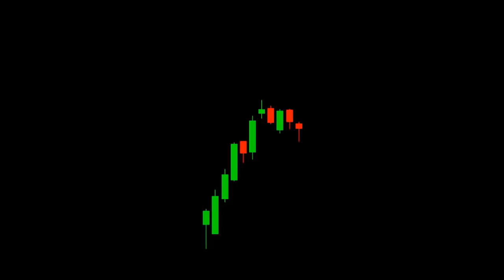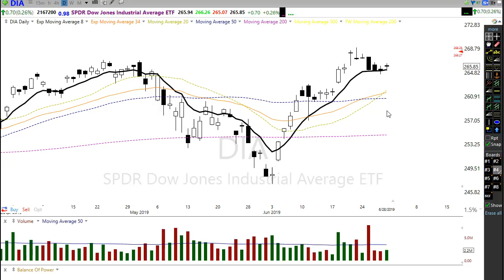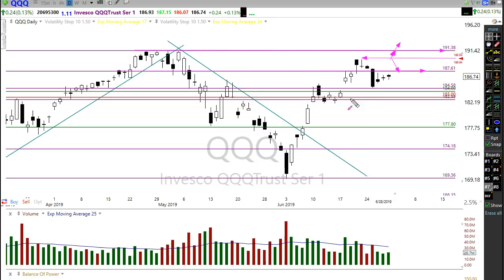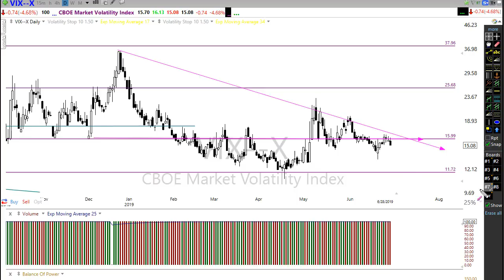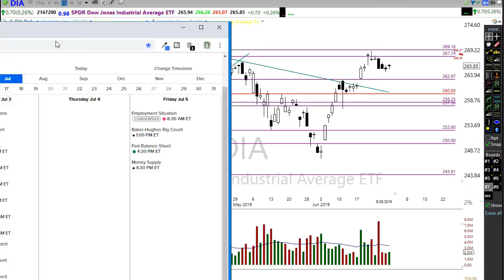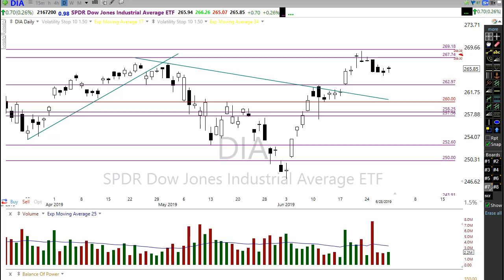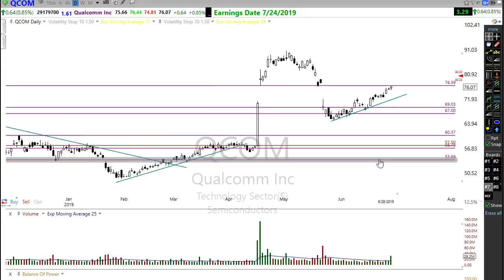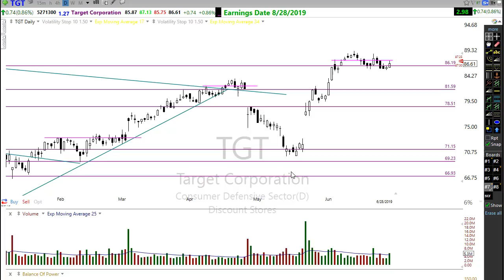Morning Market Prep | Stock & Options Trading | 7-1-19